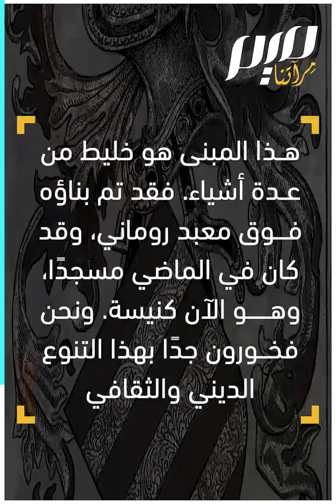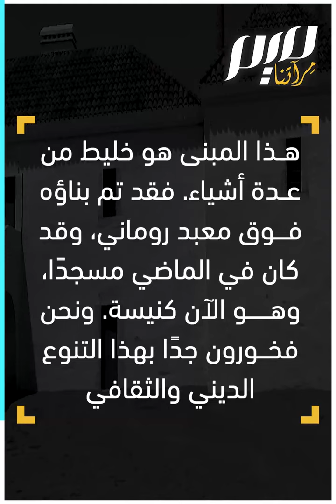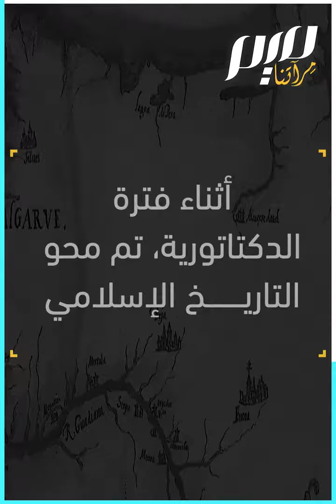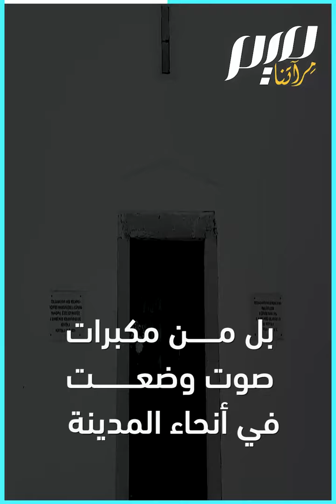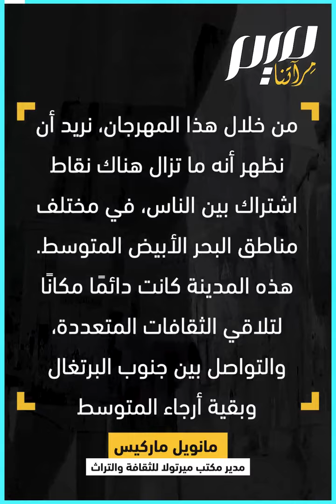إسلام البرتغال المنسي.. حيث يصلي المسيحيون باتجاه مكة المكرمة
كانت البرتغال جزءاً من الأندلس، عرفت بغربي الأندلس وما زال جنوبها وخاصة مدينة ميرتولا غنية بآثار ماضيها الإسلامي، من العمارة إلى التأثيرات العربية على اللغة والموسيقى